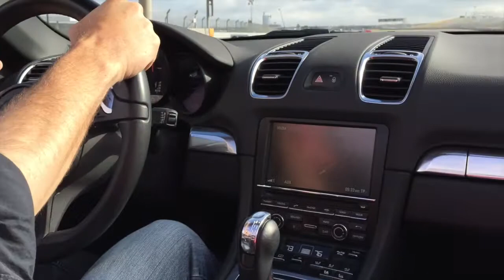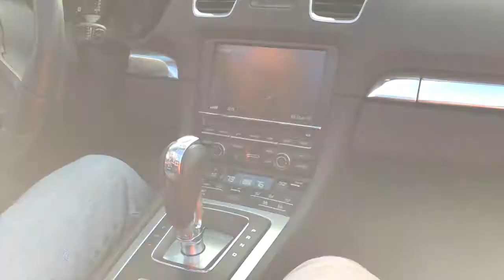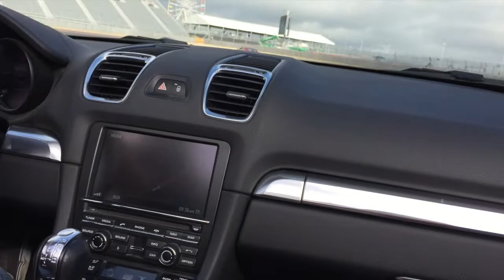Porsche Parade Lap at the Circuit of the Americas